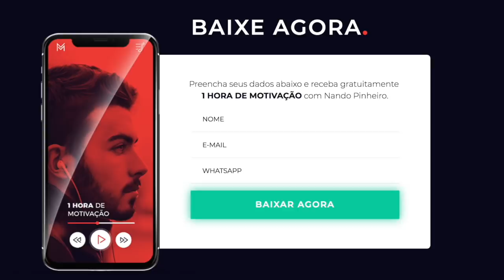AS VEZES BATE AQUELA VONTADE DE JOGAR TUDO PRO ALTO | MOTIVAÇÃO